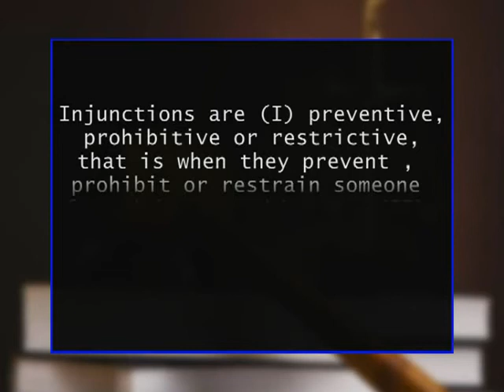Injunction, Specific performance and Quantum Merit